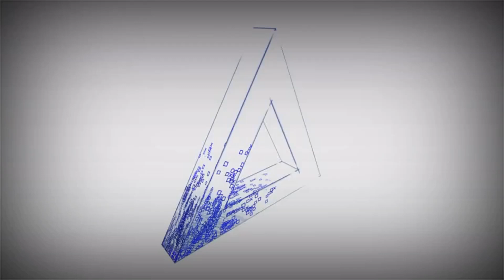LEGO Batman 3: Beyond Gotham Gameplay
LEGO® Batman 3: Beyond Ghotam "Além De Gotham" foi lançado no ano de 2014 pro PS Vita, PS4, PS3, Nintendo 3DS, Wii U, iOS, Android, PC, Xbox 360, Xbox One... No vídeo acima eu trouxe o gameplay da versão do PlayStation Vita.